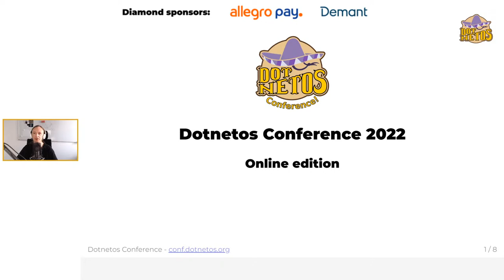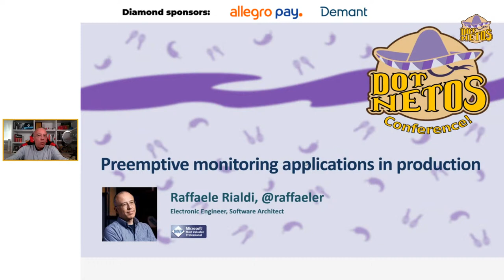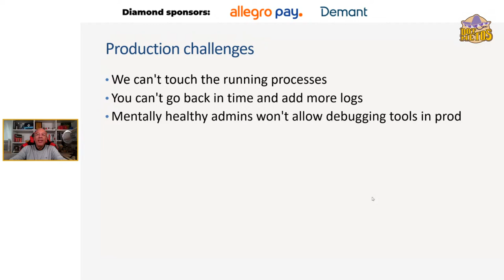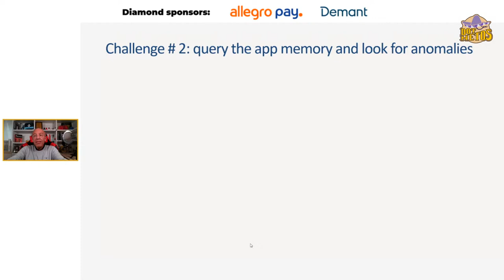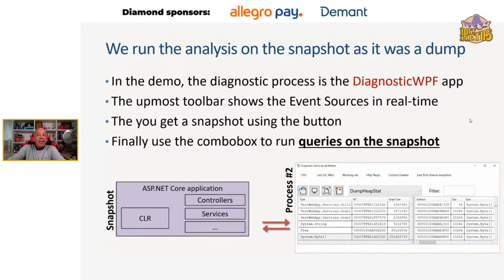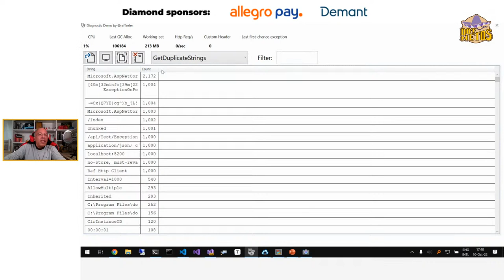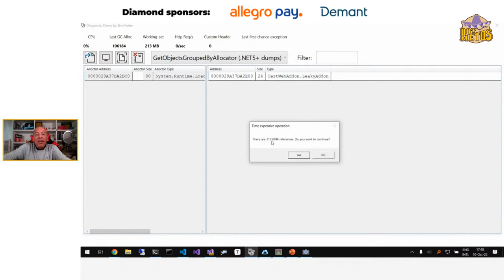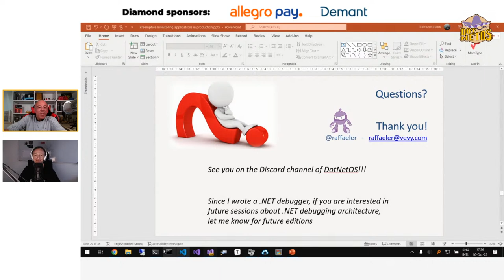Raffaele Rialdi - Preemptive monitoring applications in production (Dotnetos Conference 2022)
Our goal is creating a sidecar tool monitoring the app from another process using event sources. If something gets suspicious, the tool grabs a memory dump, analyze its state and looks at the details using the same power of the SOS, but just using LINQ queries. The tool can detect memory leaks, identify the heaviest objects and much more. Join me to see the details, the code and a nice OSS library